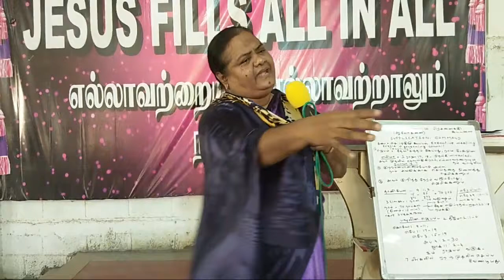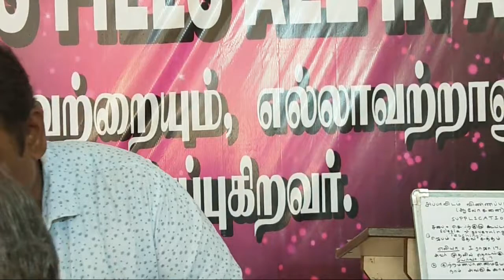Sis.Santhini_supplication&command.17.2.19.sun morn